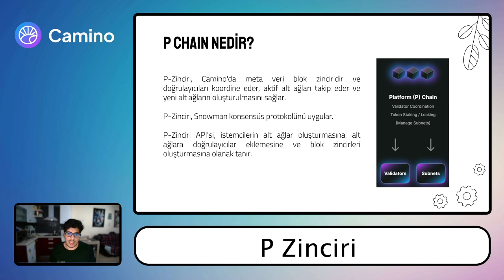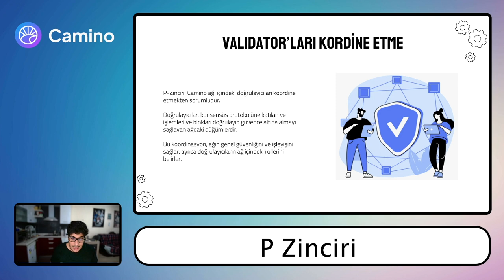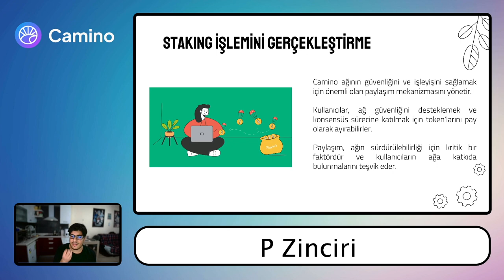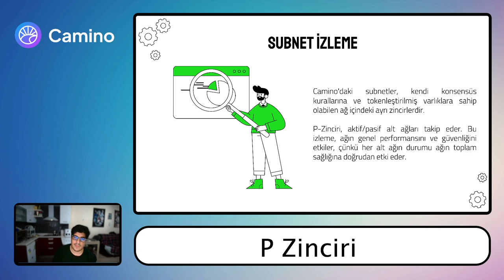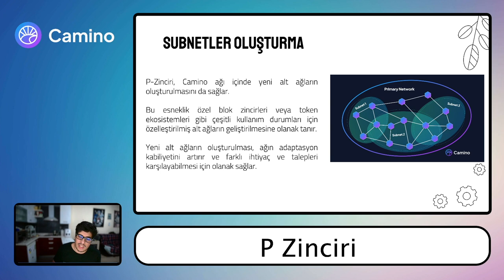Camino Network | P Zinciri Nedir? Ne işe Yarar?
P-Chain, Camino'da metadata blockchain'i olarak görev yapar ve validator'ları koordine eder, aktif alt ağları takip eder ve yeni alt ağların oluşturulmasını sağlar. P-Chain, Snowman uzlaşma protokolünü uygular.

P-Chain API'si, müşterilere alt ağlar oluşturma, alt ağlara validator eklemek ve blockchain'ler yaratma imkanı sunar.

Sadece koordinasyon değil, aynı zamanda validator'ların oluşturulması ve hisse devri de P-Chain'in bir parçasıdır. Kavramsal olarak, hisse/devir bağlarının validator'lara nasıl bağlandığı konusunda sürekli bir değişim süreci içindeyiz, ancak temelde bu işlemler hala P-Chain üzerinde gerçekleştirilmektedir.